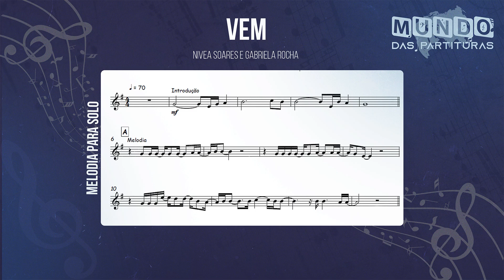Vem - Nivea Soares Gabriela Rocha🎺Partitura Melódica Sax Alto, Sax Tenor, Sax Soprano, Clarinete 🎼